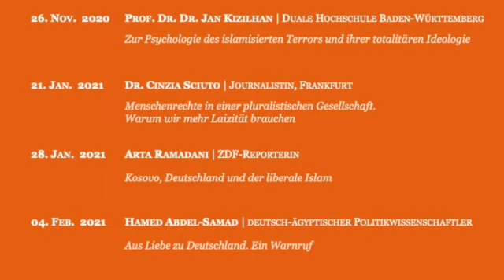Gottes falsche Anwälte. Der Verrat am Islam – Prof. Dr. Mouhanad Khorchide (Uni Münster)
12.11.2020, 1. Vortrag aus der 13. FFGI-Vorlesungsreihe im Wintersemester 2020/21. Moderation: Frau Prof. Dr. Susanne Schröter

Die 13. FFGI-Vortragsreihe findet aufgrund der aktuellen Hygieneauflagen diesmal nicht an der Goethe-Universität Frankfurt, sondern donnerstags von 18:00 bis 19:30 Uhr digital statt.

Die FFGI-Vortragsreihe befasst sich mit kulturellen und politischen Transformationsprozessen in der islamischen Welt sowie mit Problemen der Formierung einer multikulturellen deutschen Moderne. Die Konflikte zwischen säkularen Muslimen, die einen liberalen und weltoffenen Islam propagieren, und islamistischen Gegenbewegungen, die Werte und Normen vertreten die sich an einer fundamentalistischen Auslegung des Islam orientieren, werden zunehmend auf Europa übertragen. Die Deutungshoheit über die Auslegung des Islam wird von Seiten der Islamisten politisch aber auch gewaltvoll geführt und theologisch legitimiert. Die Vorträge zeigen regionale, nationale und transnationale Fallbeispiele und Zusammenhänge dieser Spannungen auf.